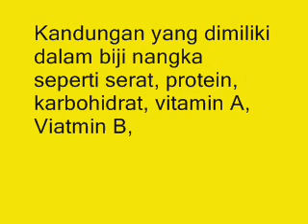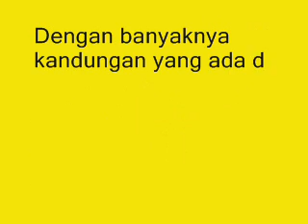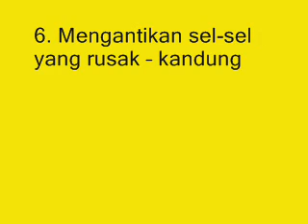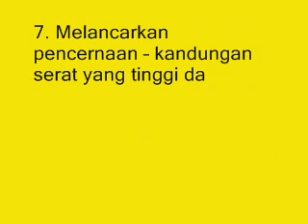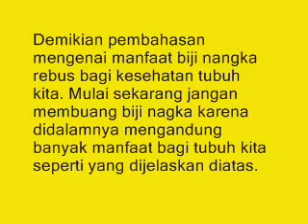Wajib Tahu,, Inilah Manfaat Biji Nangka Rebus Bagi Kesehatan